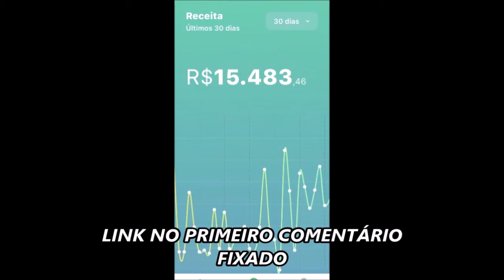👉 APÓS DOENÇA GRAVE, ELA MORREU | Apresentador Tiago Leifert, chega notícia | Ana Maria Braga...